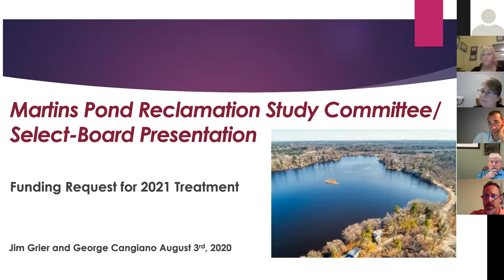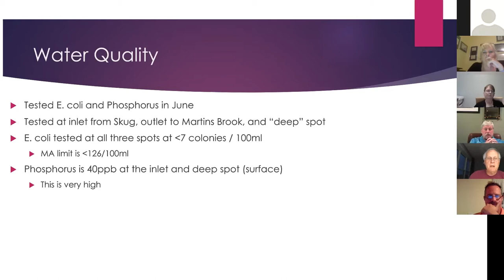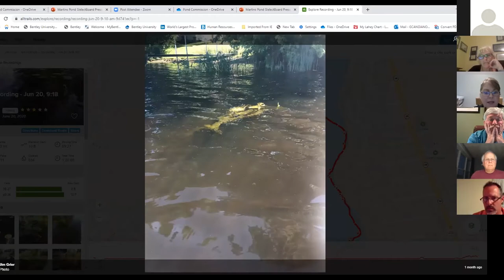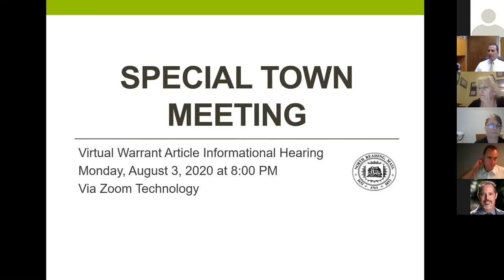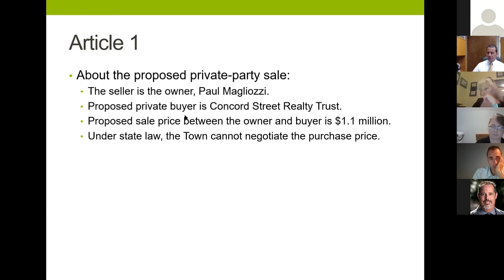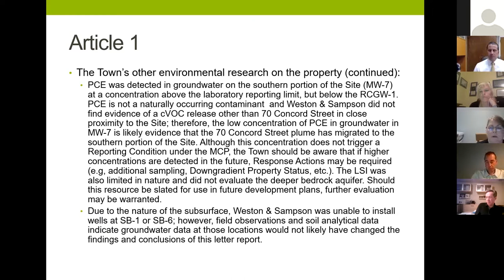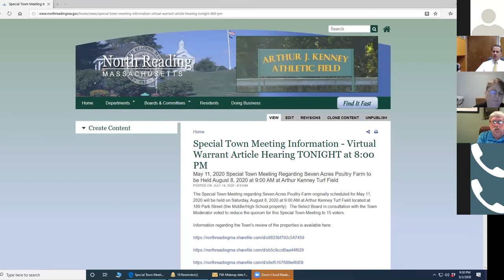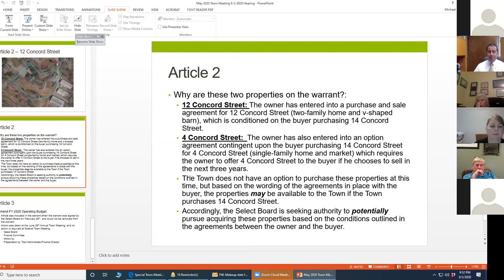North Reading, MA Select Board Meeting 08/03/20 with Zoom Video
The North Reading Select Board held a virtual meeting on Monday, August 3rd, 2020 the teleconferencing app Zoom.

Zoom video version 2.0!